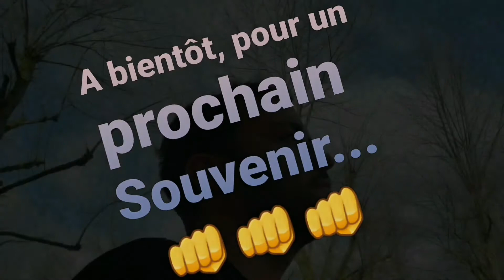Moments Cultes - Part1 Rei Vs Raoh HokutoNoKen 1986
Un des moments cultes à voir, revoir a l'infini.
Met ton casque 🎶
Put on your headphones 🎶
Madeleine de Proust ❤❤❤